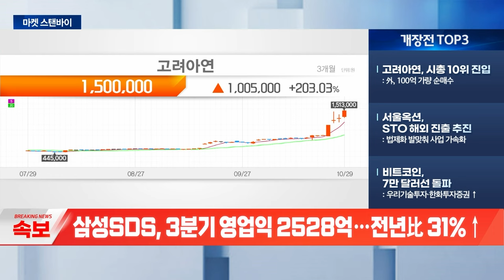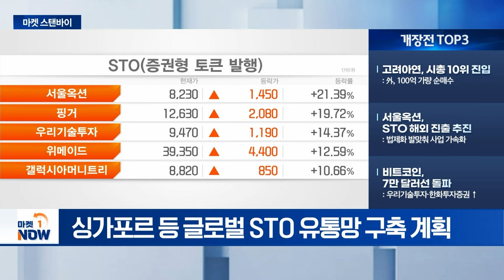美 SNS 관련 기업 ↑ / 고려아연, 시총 10위 진입 [마켓스탠바이] | Market Now (20241030)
- 美 SNS 관련 기업 ↑: 알파벳 '어닝 서프라이즈'
- 美, 對中 투자 통제 내년 시행: 최첨단 기술 분야 투자 전면 통제
- 비트코인, 역대 최고가 접근: 美 대선 앞두고 '트럼프 효과'

- 고려아연, 시총 10위 진입: 外, 100억 가량 순매수
- 서울옥션, STO 해외 진출 추진: 법제화 발맞춰 사업 가속화
- 비트코인, 7만 달러선 돌파: 우리기술투자·한화투자증권 ↑